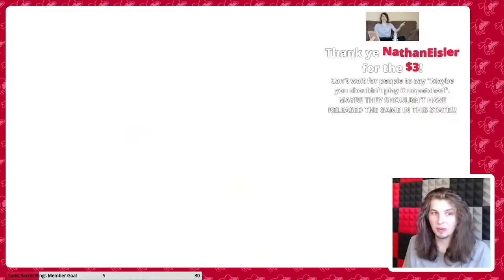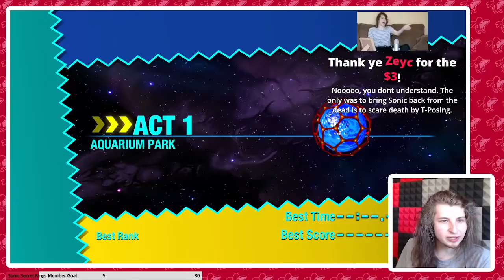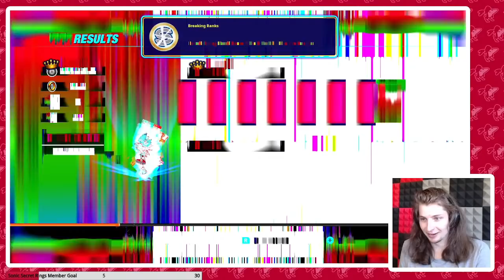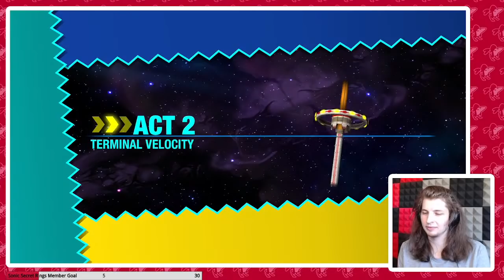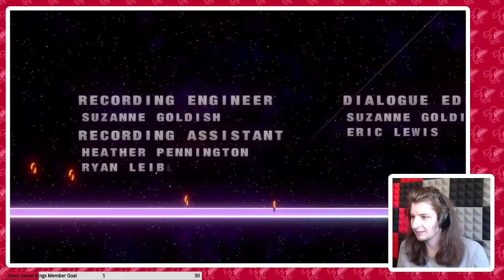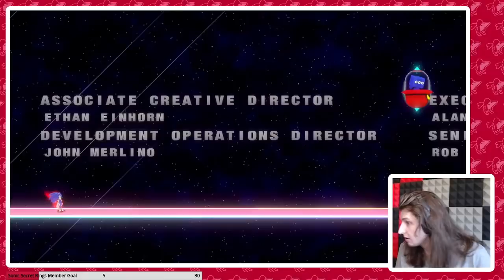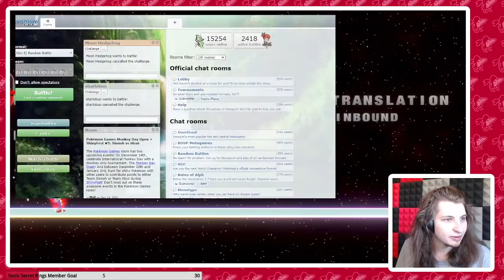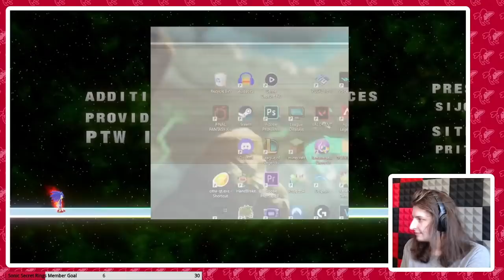The colors feel so b u s t e d (Unpatched (Seizure Warning(Not kidding)))